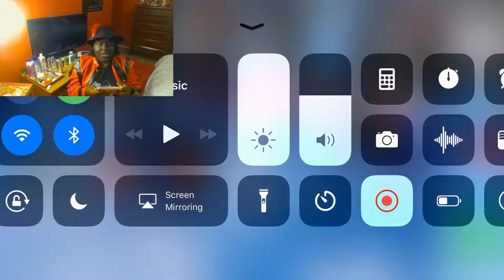Halloween Special Part 2: FNAF 2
Hey guys! This is the final part to my Halloween special. I hope you all enjoyed despite the technical difficulties lol. I apologize for the poor video quality when I was playing the game, I hope to get a camera for Christmas. If you'd like to see me play fnaf again, let me know. Hey, I'm trying to hit 200 subscribers, please share my channel with your friends, family, and homies. If you are new to this channel, WELCOME ! I hope you all had a great day and have a spook-tacular Halloween!